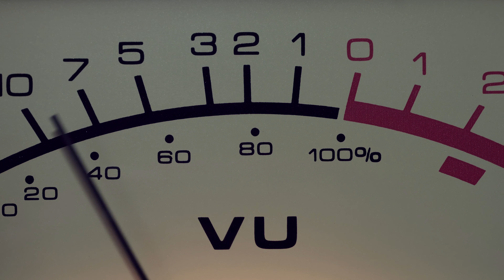Steal My Sunshine (Preview)